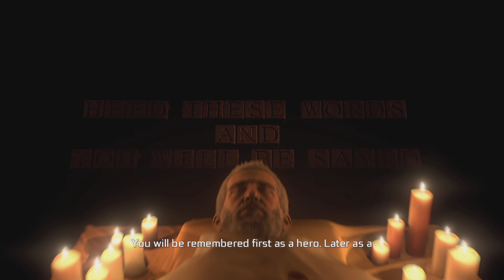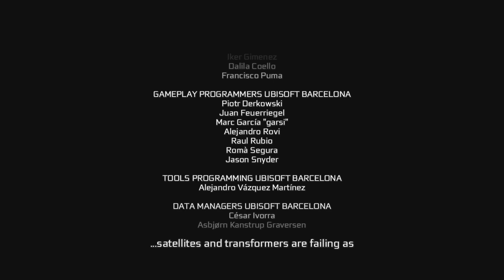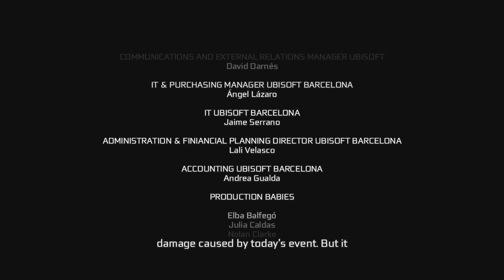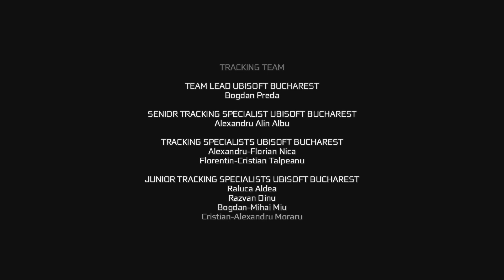Assassin's Creed 3 - Ending [PS5]